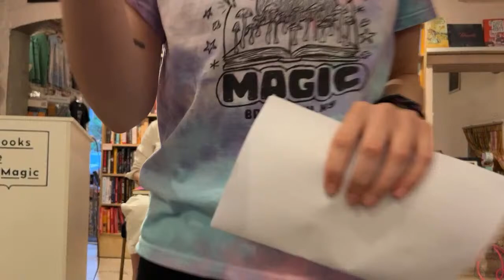Michelle Hart: We Do What We Do in the Dark w/ Emily Gould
Get your copy of WE DO WHAT WE DO IN THE DARK